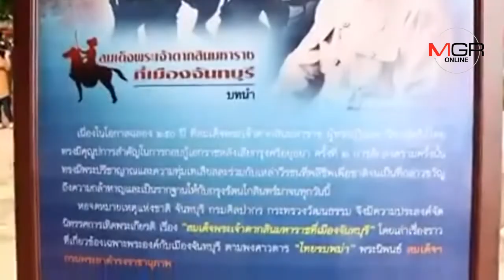ทัพเรือจัดกิจกรรมตามรอยกองเรือยกพลขึ้นบก “พระเจ้าตาก” ที่เมืองจันท์อย่างยิ่งใหญ่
ทัพเรือจัดกิจกรรมตามรอยกองเรือยกพลขึ้นบก “พระเจ้าตาก” ที่เมืองจันท์อย่างยิ่งใหญ่ 24/10/2018